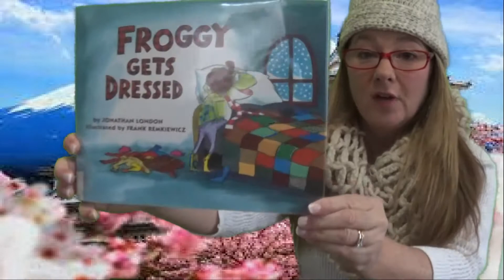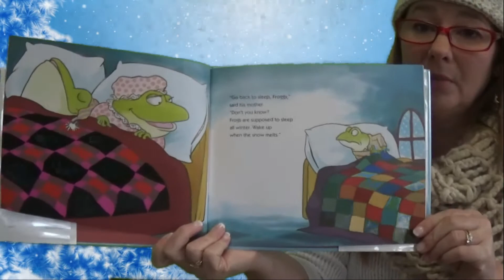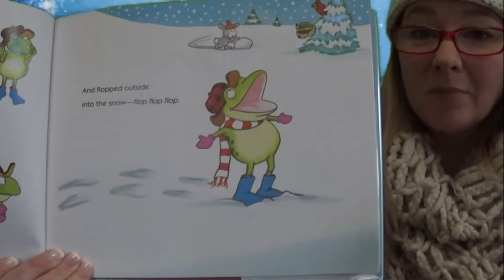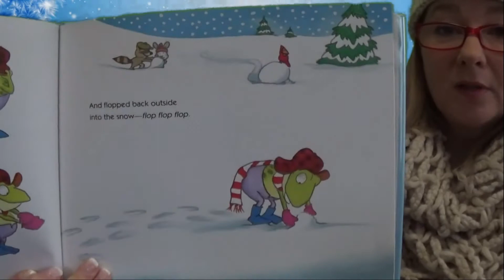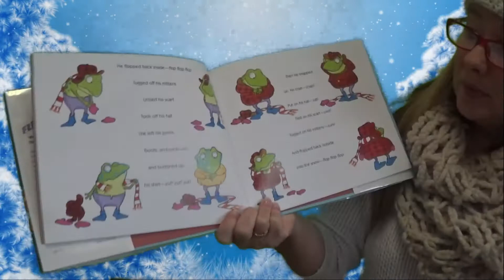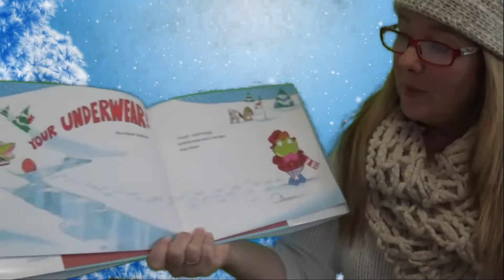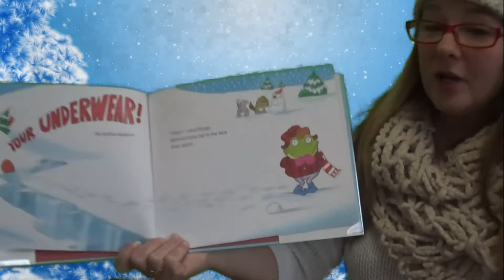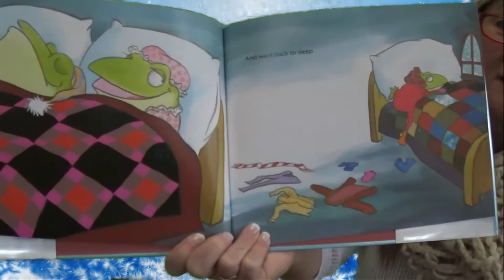Storytime with Miss Pauline!